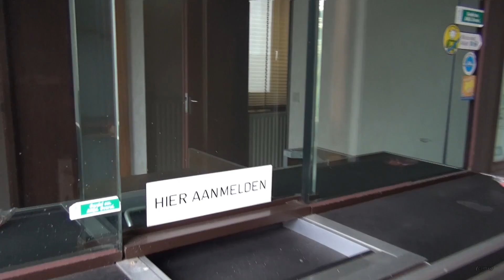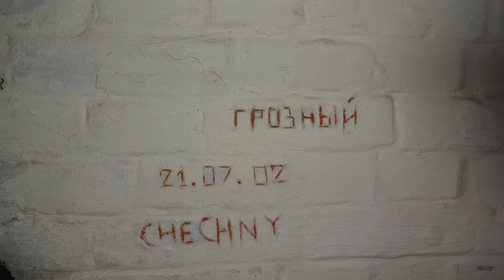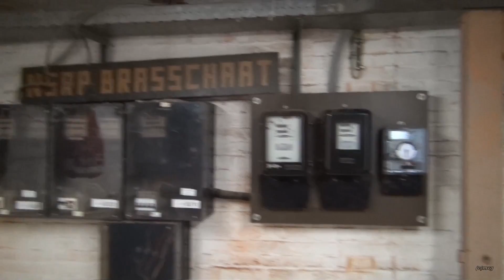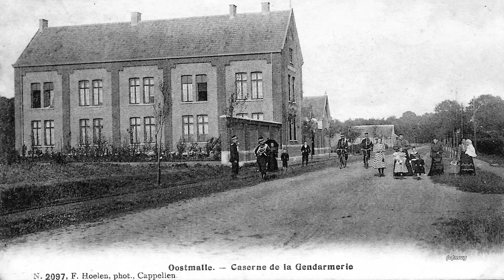De Rijkswachtkazerne van Oostmalle.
Gesloopt in 2020.